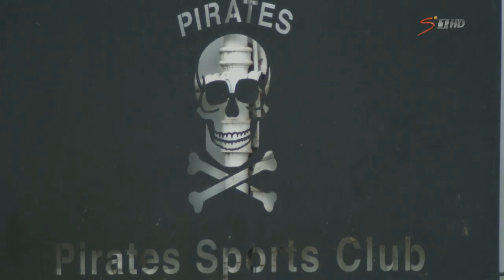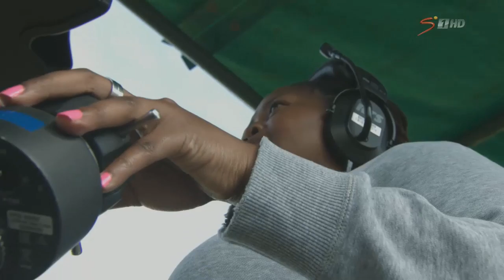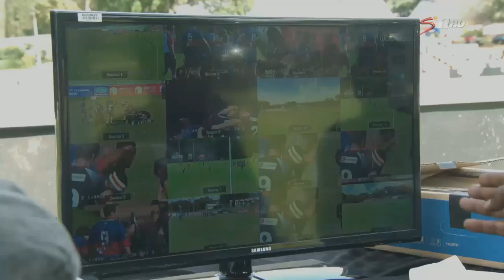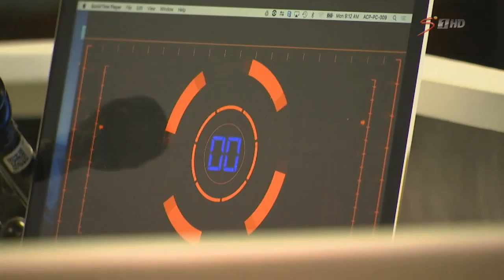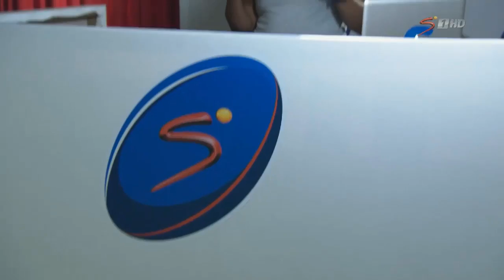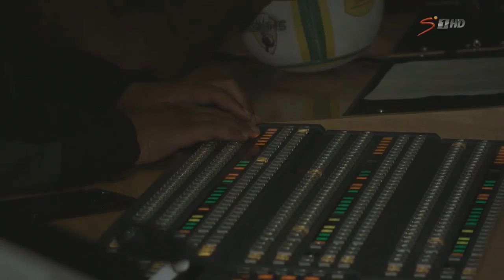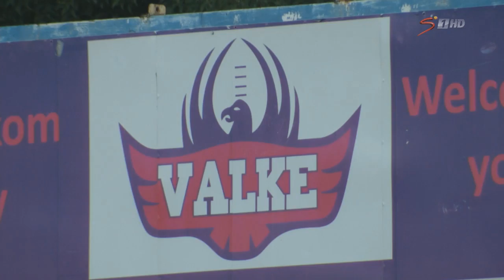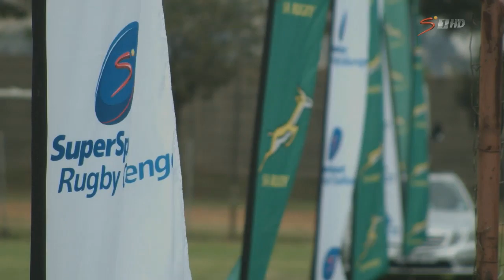BornToRugby - Episode 1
BornToRugby - The SuperSport Rugby Challenge is a refreshing 13-week tournament that is set to take rugby in a whole new direction.